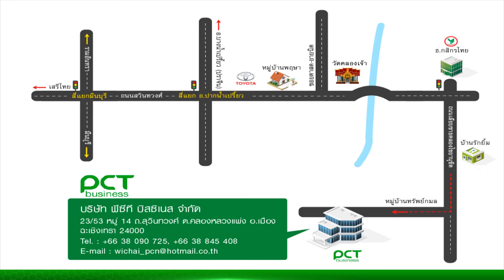พีซีที บิสซิเนส บจก.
จัดตั้งขึ้นอย่างถูกต้องตามกฎหมาย และ ได้รับอนุญาติจากกระทรวงแรงงานเมื่อวันที่ 2 ตุลาคม 2556 โดยให้บริการด้าน ซับคอนแทร็ค ด้านจัดส่งแรงงาน ประกอบชิ้นงาน และบรรจุส่งสินค้าโดยมีทีมงานในด้านการสรรหาพนักงานคนไทยและทีมงานในการสรรหาแรงงานต่างด้าวพร้อมทั้งในการจัดทำเอกสารต่างด้าวอย่างถูกต้องตามกฎหมาย